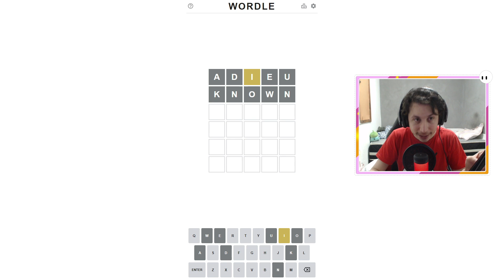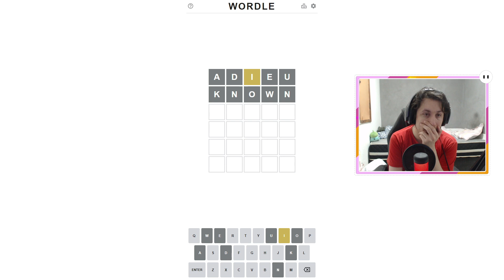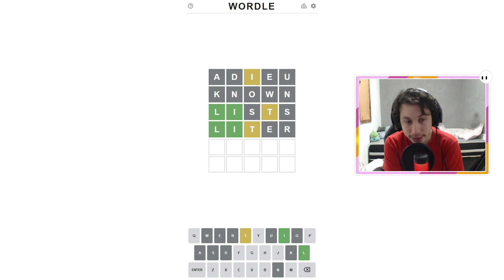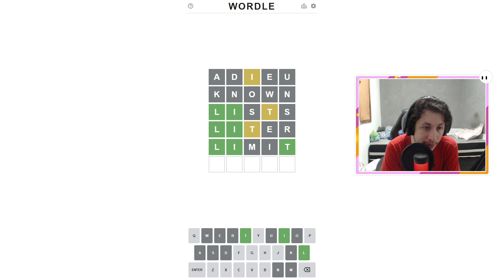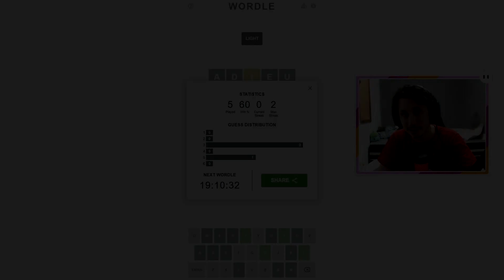MORENO JOGANDO TERM.OOO, LETRECO E WORDLE | 30/01/2022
Hoje tô testando uma coisinha nova. Me diz o que você achou dessa ideia nova.